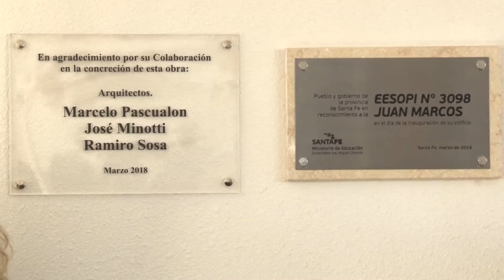José Corral: “En el Norte de la ciudad, lo más importante pasa en las escuelas”